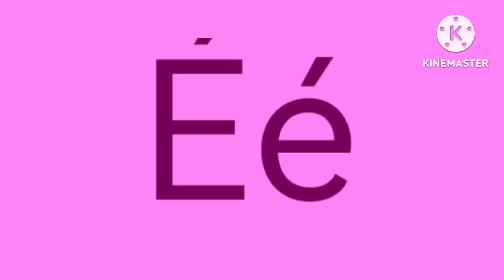Zheetiq Artistic Alphabet Unused 0.0